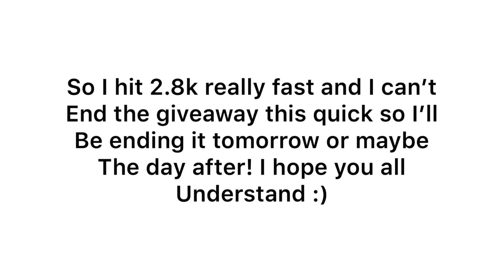WHAT DO PEOPLE TRADE FOR AN ALBINO MONKEY IN ADOPT ME? (ROBLOX)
Play Adopt Me!

Small Q&A

No sorry... it would be unfair because there is a maximum of 200 friends :(

It’s RobloxMasterTobyYT

I use InShot!

My Trading Instagram - robloxmasterofficialyt_trading